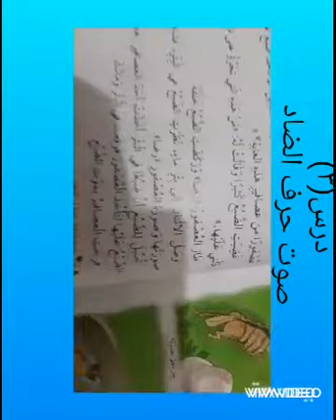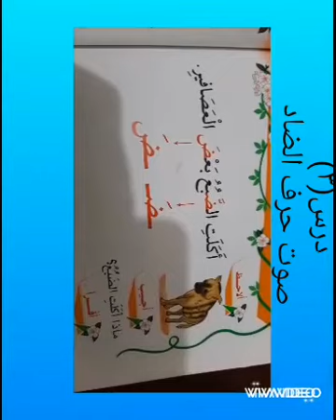حرف الضاد الدرس الثالث